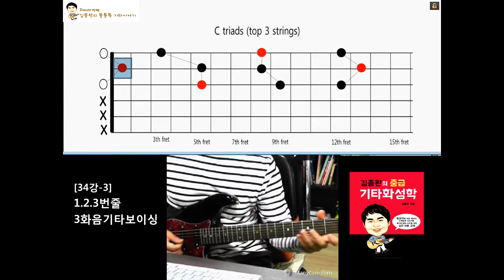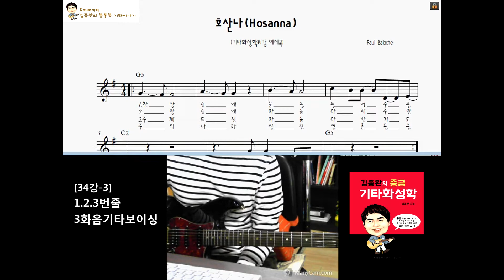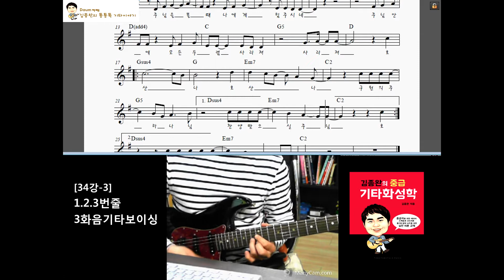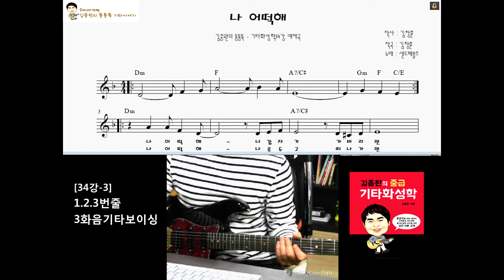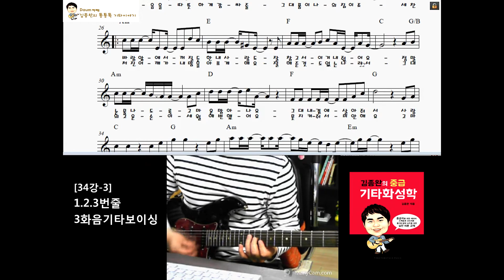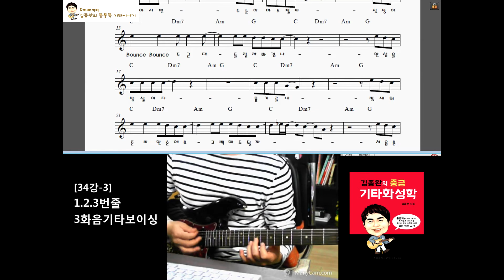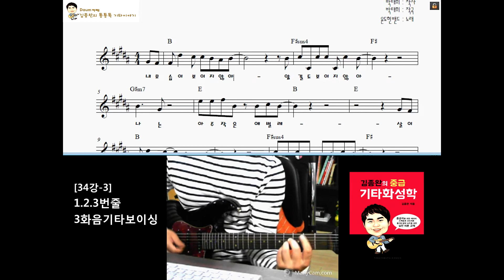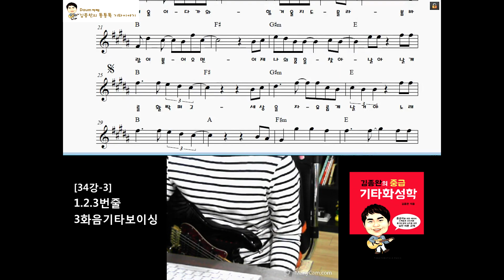[김종완 기타화성학 기타강좌] 기타 1,2,3번줄 3화음 코드 의 기타보이싱 (Triad Chord)│기타배우기│기타전공자과정│기타이론